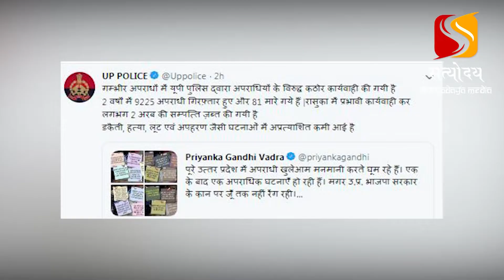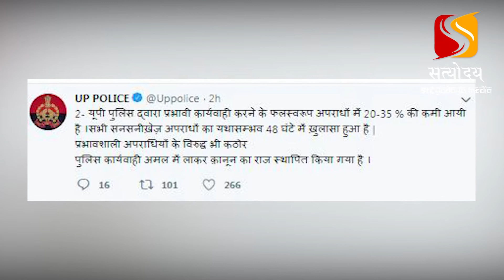प्रियंका ने किया योगी सरकार पर वार, यूपी पुलिस बनी दीवार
कांग्रेस महासचिव प्रियंका गांधी वाड्रा ने शनिवार को प्रदेश की कानून-व्यवस्था को लेकर एक ट्वीट किया जिसमें उन्होंने प्रदेश में अपराध की हालिया घटनाओं को लेकर योगी सरकार पर निशाना साधा. सवाल था तो योगी सरकार से लेकिन जवाब देने सामने आ गई यूपी पुलिस...